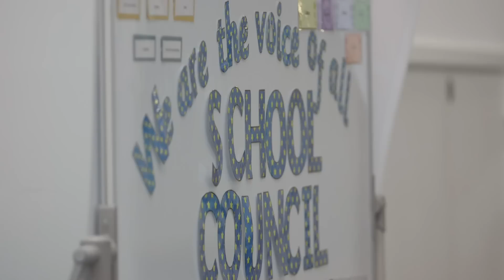Conservative Party Political Broadcast: Sam Gyimah MP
October 2015 Channel 4 Political Slot: Education Minister Sam Gyimah discusses the Conservatives' plan to create a higher wage, lower tax and lower welfare society.